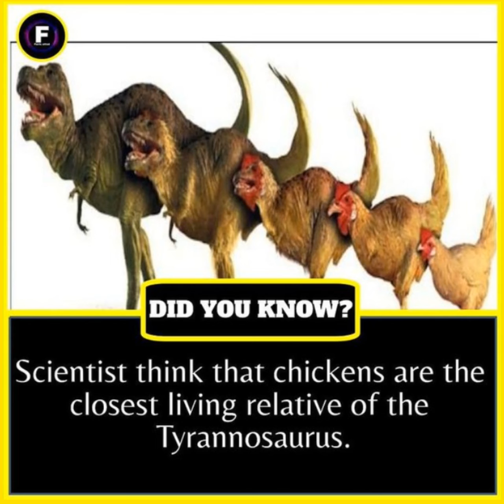Namibia, Roman's teeth, Michael Jackson's hard drive, Tyrannosaurus, Potato chips-General Knowledge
"There are the lot of information to know in this world regarding history, science and knowledge. Lets know the unknown information to all..
General knowledge & Current affair Contents."

இவ்வுலகில் வரலாறு, அறிவியல், அறிவு என பல தகவல்கள் உள்ளன. தெரியாத தகவல்களை அனைவரும் அறிவோம்.."
பொது அறிவு மற்றும் தற்போதைய விவகாரம் உள்ளடக்கம்

This content contains: Namibia, Roman's teeth, Michael Jackson's hard drive, Tyrannosaurus, Potato chips-General Knowledge